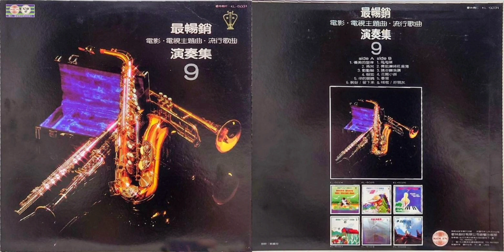你的眼睛(演奏曲)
KL-5031『最暢銷 電影・電視主題曲・流行歌曲 演奏集 (9) 』

1981年11月25日 歌林唱片 發行